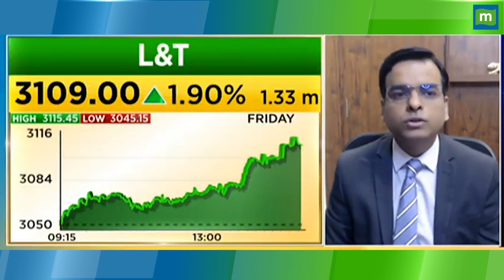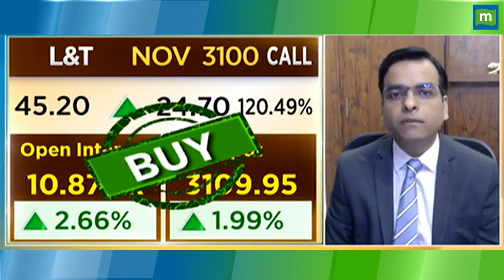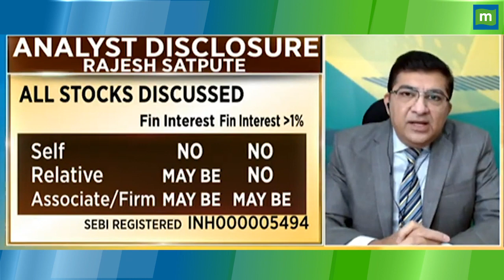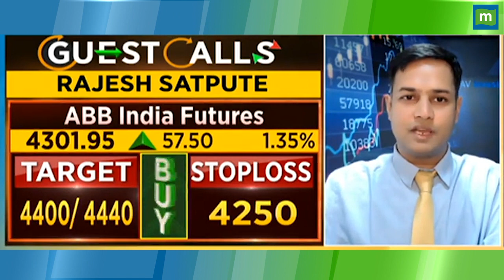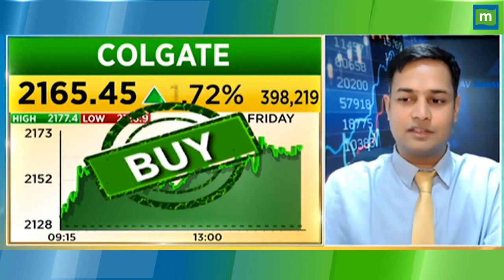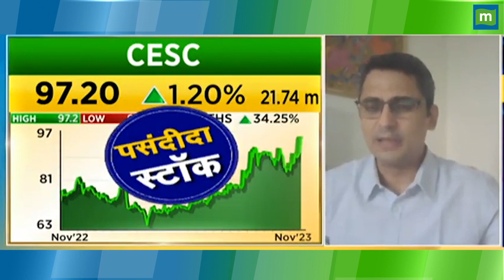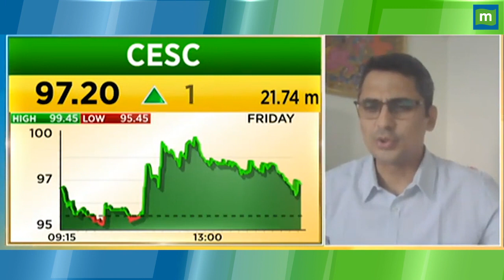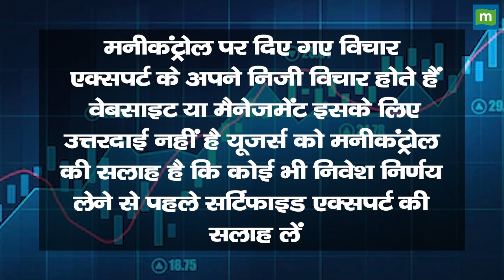Top Calls: बंपर मुनाफा चाहिए तो इन शेयरों पर करें भरोसा